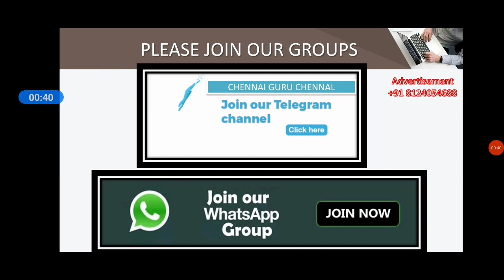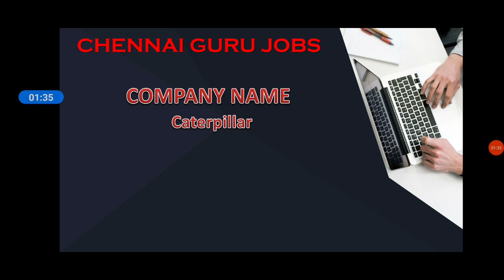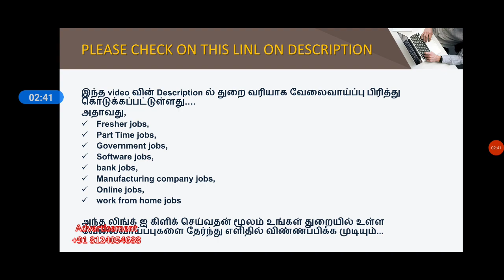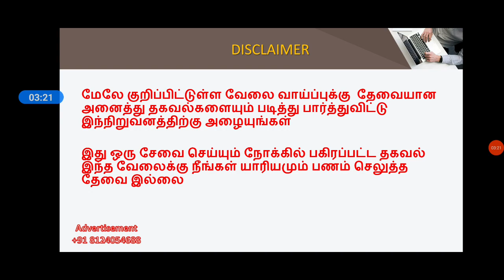CATERPILLAR | MANUFACTURING INDUSTRY | Tamilnadu Private Jobs 2021 | Tamil | tamilnadujobs2021 | tn